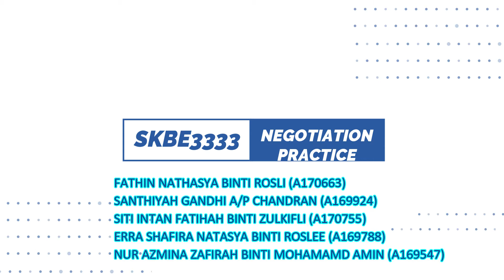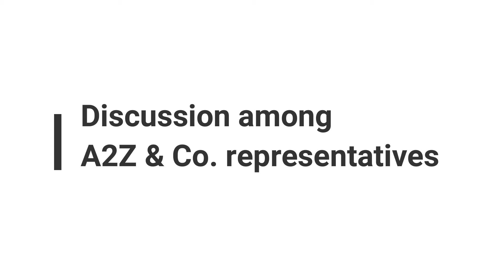NEGOTIATION PRACTICE - SKBE3333 LANGUAGE AT WORKPLACE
SKBE3333 NEGOTIATION PRACTICE

Group members:
FATHIN NATHASYA BINTI ROSLI (A170663)
SITI INTAN FATIHAH BINTI ZULKIFLI (A170755)
SANTHIYAH GANDHI A/P CHANDRAN (A169924)
ERRA SHAFIRA NATASYA BINTI ROSLEE (A169788)
NUR AZMINA ZAFIRAH BINTI MOHAMMAD AMIN (A169547)